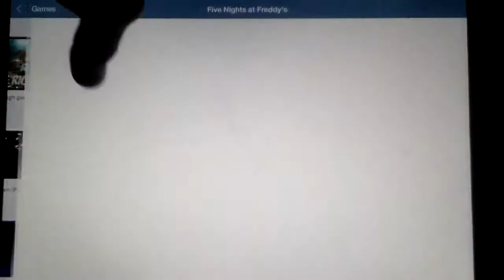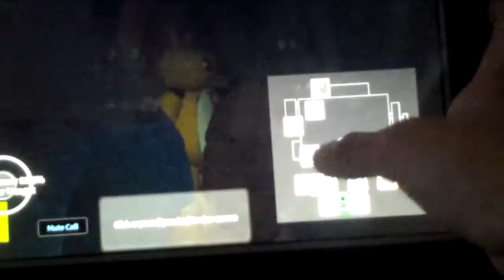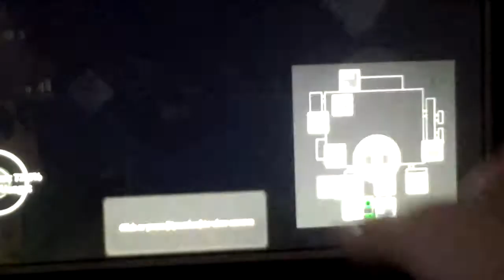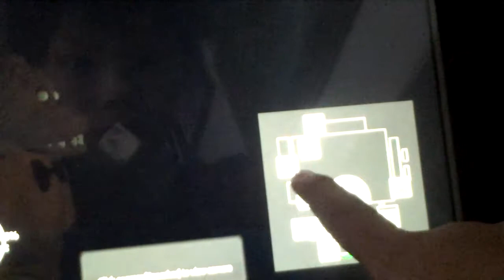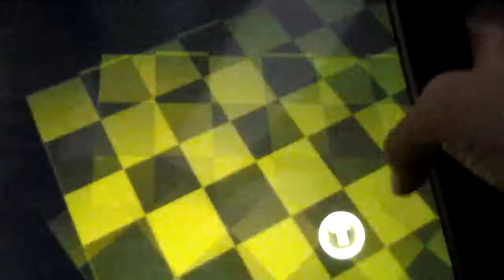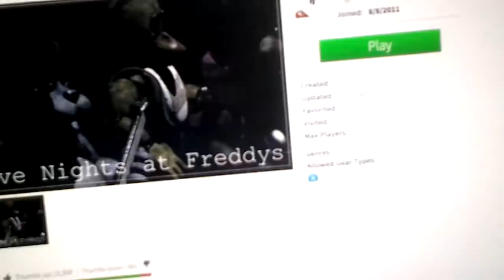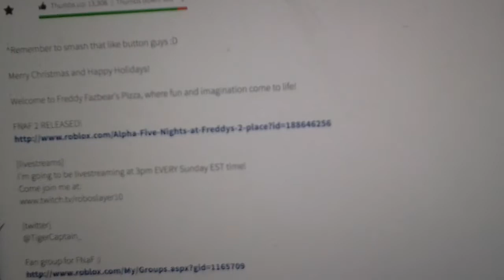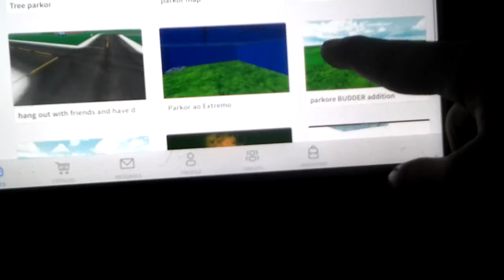ROBLOX (Five Nights At Freddy's) Gameplay